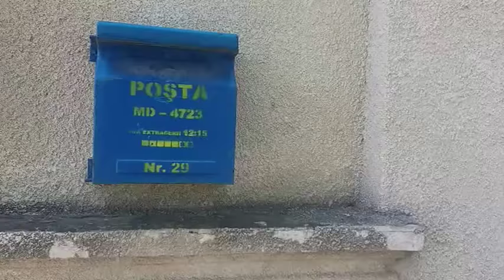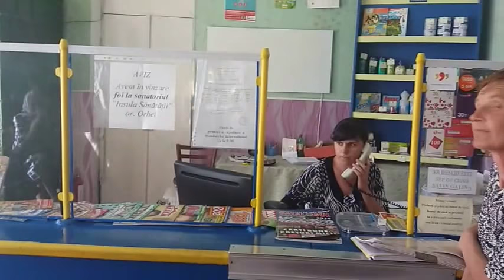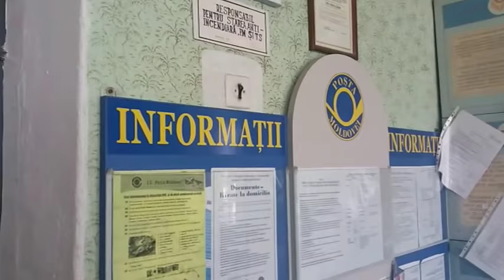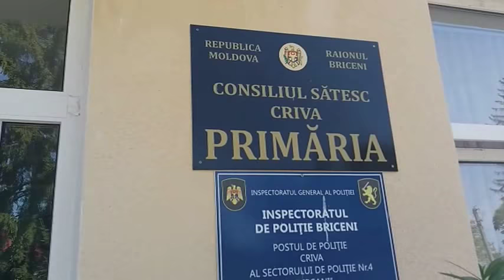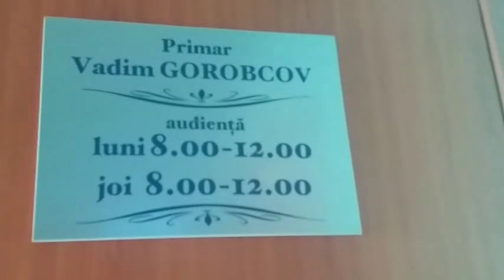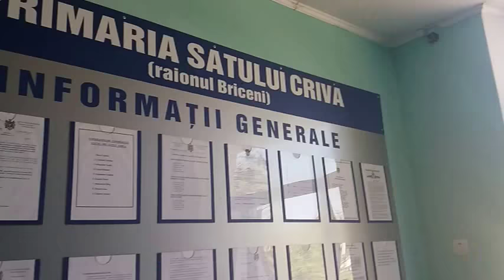Cind nu este apa - servim bere...O vizita la Criva - Curaj.TV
Am primit un mesaj, care ne-a facut a doua zi sa plecam la Criva ,Briceni. La Criva populatia este dispusa sa dea interviuri mai ales cind e vorba de apa potabila .Am intrat la oficiul postal, la Primarie Populatia la inceput i-mi paruse trista, dar cind a fost vorba de apa au devenit pe loc mai activi in discutie.In strada am intilnit doua doamne care au spus multe de apa ,de Primar. Pare rau ca doamnele angajate  din Primarie  nu au fost in dispozitie sa povesteasca despre apa din Criva ci mai degraba iubesc sa stea pe retele sociale in timpul serviciului la Primarie. Mai jos va public mesajul care ne-a facut sa plecam la Criva, Briceni: "
Buna seara domnul Valentin. Ma numesc d.IRINA si sint din Criva r-n. Briceni. Dar traiesc in Italia. Am urmarit filmarile dumnevoastra si miau placut enorm . Aveti un talent exraordinar si tin sa va spun ca sinteti deosebit in TOT ceia ce faceti in cariera dumnevoastra.
Vreau sa ma apropii de un subiect pe care as vrea sal sugerez daca puteti cind iti avea timp sa treceti si pe la Criva prin primarie . Caci este o tragedie vara cu apa. Si tu la cin se sud zvonurile prin sat ca agenti economici fura apa potabila si fac ceia ce le bate prin cap. E imposibil de traitI in Criva vara. Va rog din toata inima . Caci eu inteleg ca vara seaca izvoarele dar ei le saca si mai mult caci nau nici un Dumnezeu. Imi cer scuze pentru ortografie si va doresc o seara frumoasa." - Curaj.TV